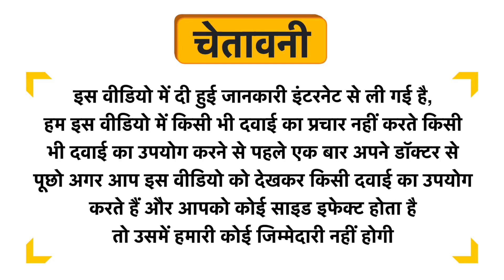Ad5zyme Capsule Uses in Hindi | Side Effects | Dose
Ad5zyme Capsule Uses in Hindi | Benefits | Side Effects | Dose